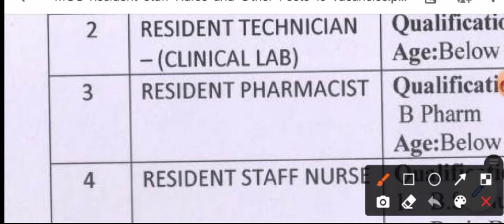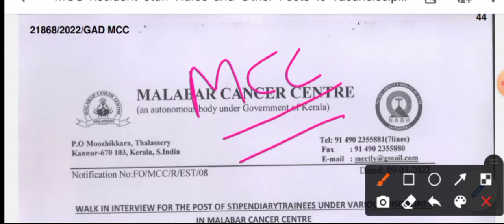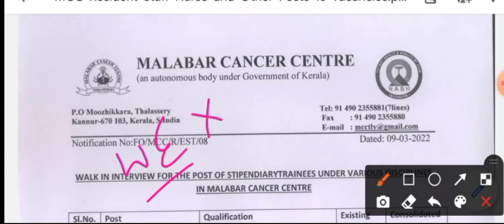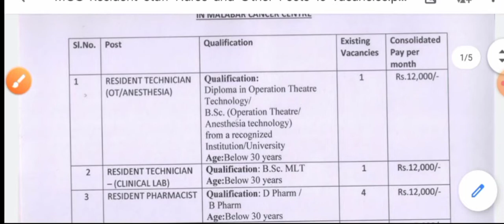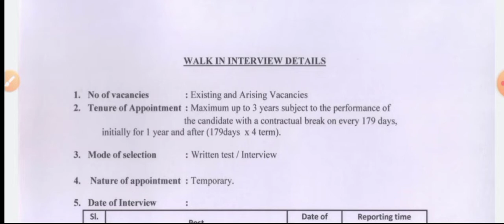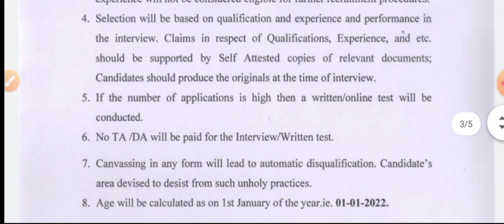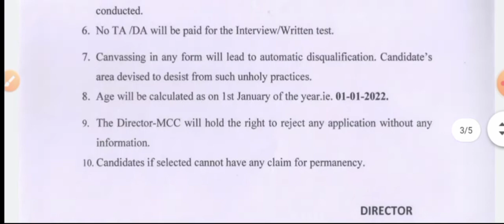staff nurse vacancy 2022 | latest staff nurse vacancy | nursing vacancy